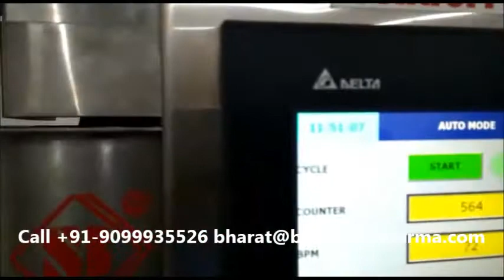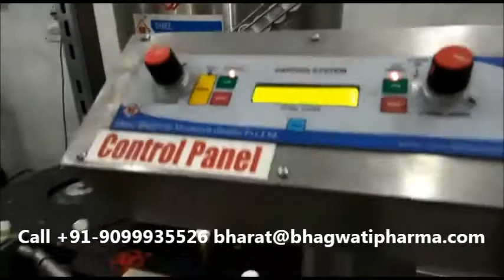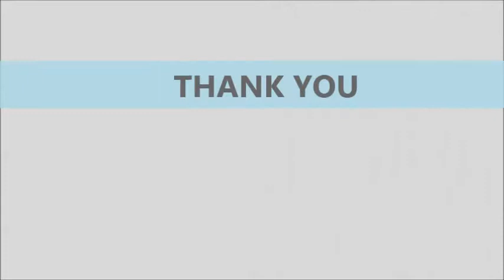Asafoetida (Hing) Three Head Powder Filling Line with auto loader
Asafoetida (Hing) Three Head Powder Filling Line with auto loader, Automatic Hing Powder Filling Machine, Automatic Auger Powder Filling Machine, salt, talcum powder, Dry Syrup, Protein Powder, Automatic Asafoetida Powder Filling Machine, Automatic Food Masala Bottle Filling Machine, Automatic Spices Bottle Bottle Filling Machine, Six Head Screw Capping Machine with bowl, Induction cap sealing machine